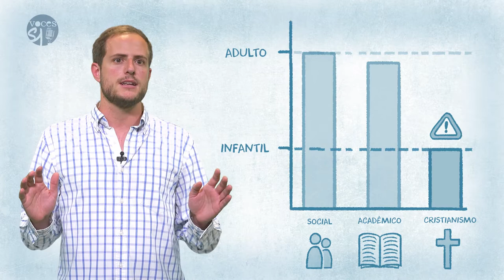¿Qué no son los Ejercicios Espirituales? | Dani Cuesta, SJ| Voces Esejota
En el anterior vídeo de Voces Esejota, Daniel Cuesta Gómez nos hablaba de los Ejercicios Espirituales con tanto entusiasmo que daban ganas de apuntarse a la próxima tanda. Sin embargo, la realidad es que ante los Ejercicios Espirituales se suelen provocar una serie de miedos paralizantes, basados en una imagen errónea de éstos. Estas caricaturas son, precisamente, las que trata de desmontar este vídeo.